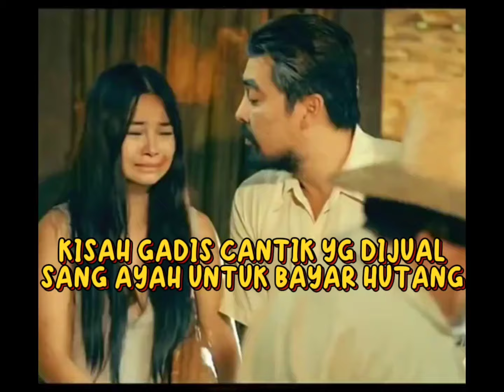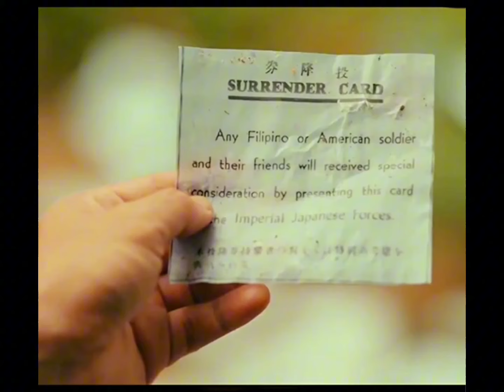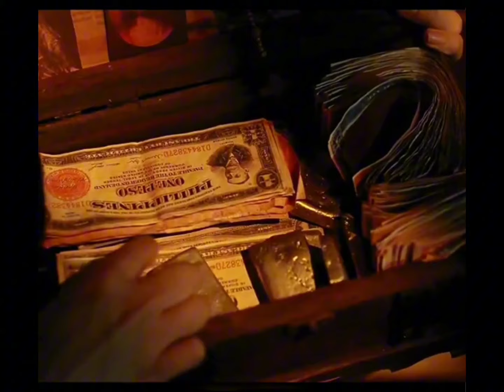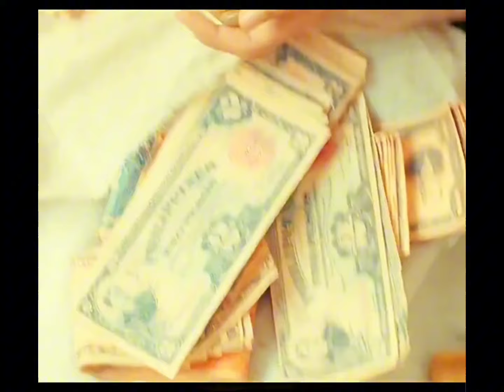REVIEW FILM PHILIPINA SELINA GOLD | DIJUAL AYAH UNTUK MEMBAYAR HUTANG